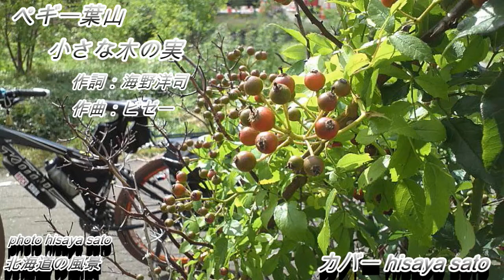ペギー葉山 ちいさな木の実 カバー hisaya sato 004 - 4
ペギー葉山　ちいさな木の実　札幌　カラオケバンバン白石店にてカラオケの練習です。2018/10/23録音（プラグコード使用。）
久し振りに再録音してみました。※新たに録音し直した場合は削除して再度登録致しますのでご了承ください。